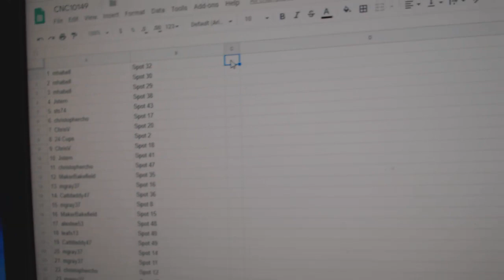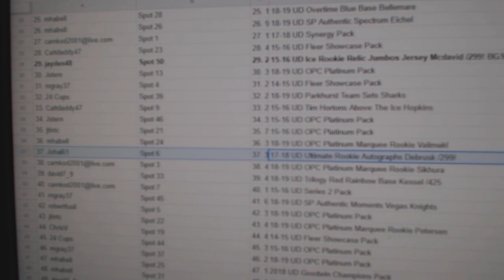C&C High End Pettersson Chancer Hockey Break - C&C GB #10,149